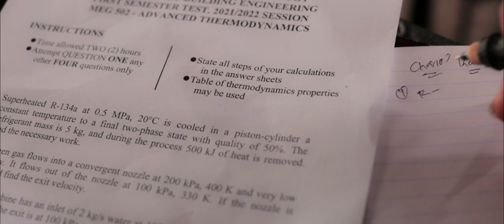Magic Pen | Trailer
Charles is failing his classes at university. When fellow student Loki sells him a “Magic Pen”, he truly believes that this is the answer to all his academic challenges.

Directed by
Chidinma Onyebuchi

Written by
Dawn Ntekim-Rex
Hope Matthew

Produced by
Oshiorenua Ramat Chukwumah
Stanley Akubude
Roy Egekwu
Abimbola Oluwatosin Peters

Supervising Producer
Richard Adoko

Executive Producer
EbonyLife Creative Academy

CAST
Charles Kalu- Johnson Ibeh
Adelokiki Ogundipe – Chibuikem Chris
Mr. Sango - Akorede Ajayi
Imole Adeshina - Nimi Adekanmbi
Ms. Sani - Edith Iruene
Fanon Slay (Totem Guy) – Ezekiel Abayomi

EXTRAS
Alaye Farabale- Henry Agber
Willie Speck- Doyinsola Kayode
Bunni Ishola - Roy Egekwu
Ike Gwuru – Stanley Akubude
Aishah Musa – Morayo Nwafor
Gates Henshaw – Uzoma Ihejirika
Chase Run – Etienne Benedict

STUDENTS IN CORRIDOR:
Vivian Chima
Precious Aludo
Precious Araromi
Oshiorenua Chukwumah
Faith Omosor

CREW
Executive Producer
EbonyLife Creative Academy

Supervising Producer
Richard Adoko

Director
Chidinma Onyebuchi

Co- Director
Bade Smart

Minerva-Mirvat El Ammouri

Creative Producer
Oshiorenua Ramat Chukwumah

Line Producer
Stanley Akubude

Production Manager
Roy Egekwu
1st AD
Abimbola Oluwatosin Peters
2nd AD
Adah Isaiah Abah (Iceblue)
3rd AD
Chidiebere Ugbe

Script Supervisor/Continuity
Aishah Adams
Assistant Script Supervisor
Justina Omochere

Gaffer
Olukoya Benjamin (Shoggyben)

Assistant Gaffer
Folami Muhammed Kabir

1st Assistant Camera/ Grips
Ehimen Winner
2nd Assistant Camera
Oluwadare Bolaji (Bolson)

Editors/Colorists/VFX
Precious Aludo
Vivian Chima
Oluwatayo Osodein

Amanyi Daniel (Supersoniq)
Boom operator
Protek Illasheva-Julius Promise
Sound Utility
Abiola Afonja (Fedora)

Dialogue Editors
Tanimola Felix
Abiola Afonja (Fedora)
Foley Recordists
Oluwaseun Abayomi Ajelero
Foley Artists
Okoh Daniel Chigozie (ODC)
Adeoluwa Adetoyinbo
Agbomire Opemipo
Loveth Nneoma
Oduntan Adeyinka (The Voice)
Sound Effects & Ambience Editor
Khadijat Olagunju
Adeola Adetoyinbo
Music Editor & Composer:
Protek illasheva-Julius Promise
Amanyi Daniel (Supersoniq)
Abiola Afonja (Fedora)

Final Mix
Amanyi Daniel (Supersoniq)
Tanimola Felix (Fedora)

Production designer
Princess Ibeh

Art director
Henry Agber

Props/Set dresser
Yali-Williams Esther
Etienne Benedict

Costumier
Doyinsola Kayode
Demilade Ogun

Props Master
Ridwan Giwa
Precious Araromi

SFX
Princess Ibeh
Ridwan Giwa

SFX (Make-up)
Ugoagha Danniella Ifeoma

Make up
Ugoagha Danniella Ifeoma

Hair
Olaitan Oloruntoyin

MUSIC CREDITS
Original Song Title: No Be Man
Written by: Protek Illasheva
Performed & produced by: Protek Illasheva
Original Song Title: Olodo
Written by J’dess (Joy Chioma Obilo), Supersoniq Amanyi, & Protek Illasheva – Julius Promise
Performed & produced by:
Supersoniq Amanyi
Protek Illasheva – Julius Promise
J’dess (Joy Chioma Obilo)
Chibuikem Chris
Roy Egekwu

SPECIAL THANKS TO:
1. Nigerian Law School, Lagos Campus
2. La Dewdrops
3. Sweet Sensation
4. Lasena Water
5. Abiodun Fatai